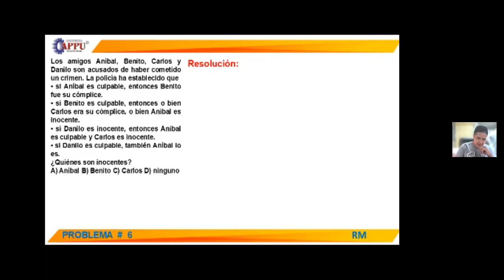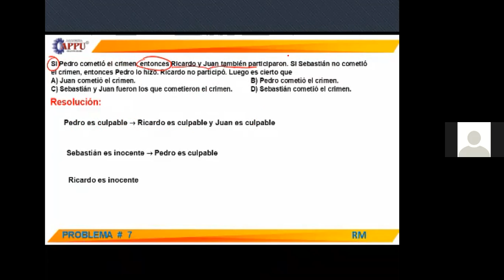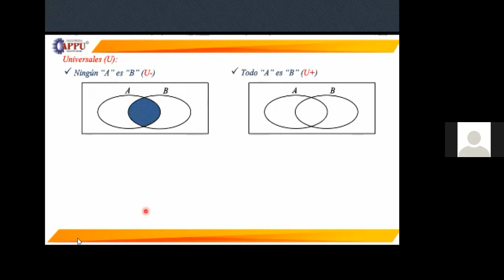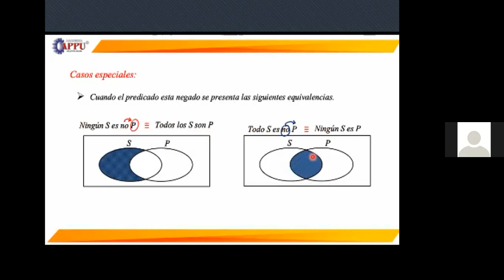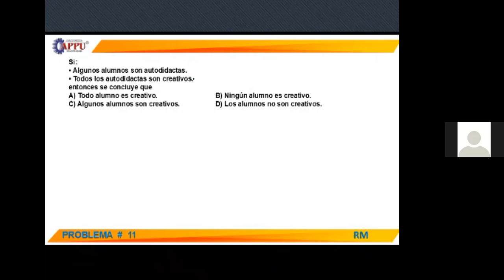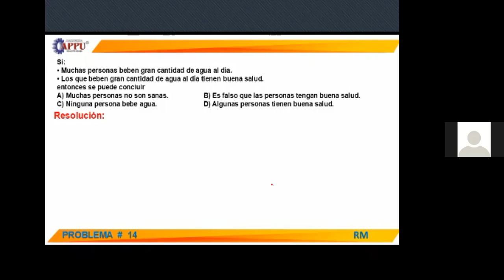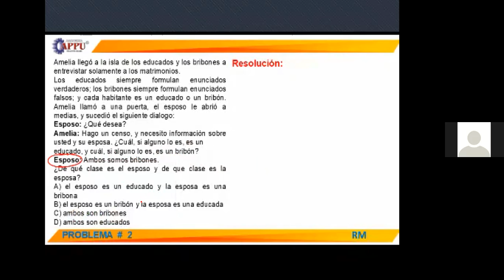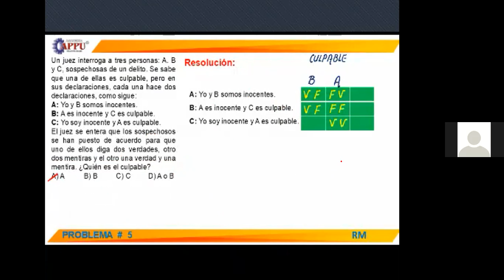SELECCIÓN: 2 - CURSO: RM - TEMA: 23 - COLEGIO APPU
VERDADES Y MENTIRAS